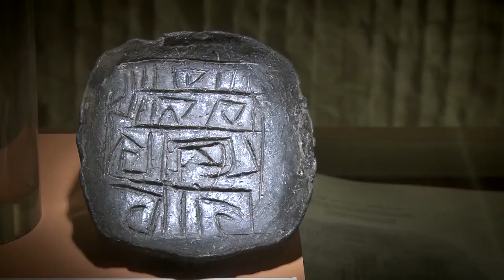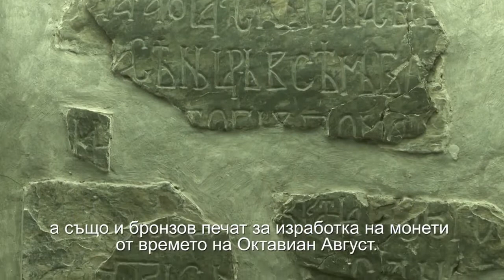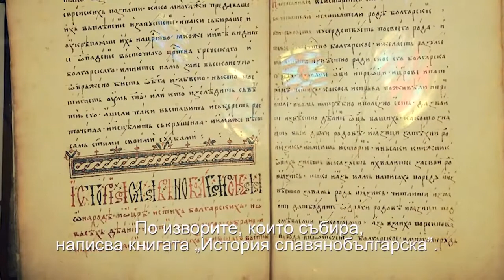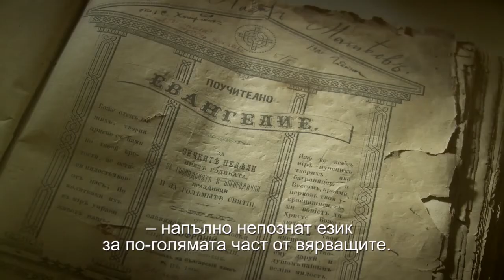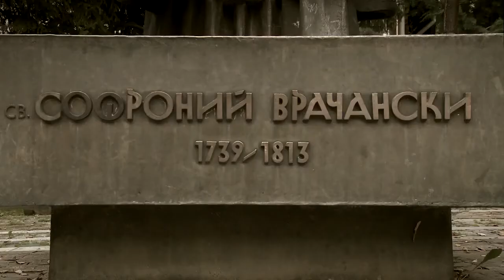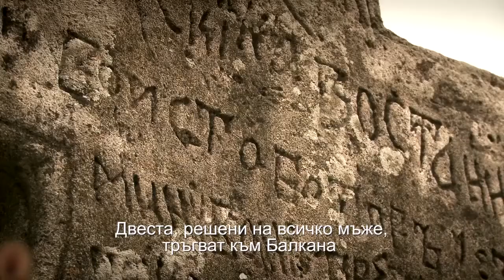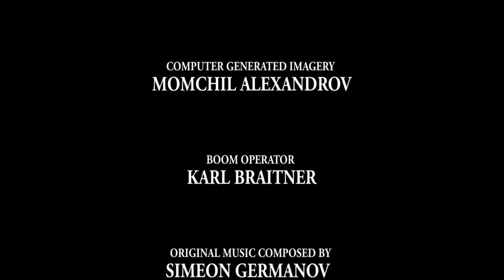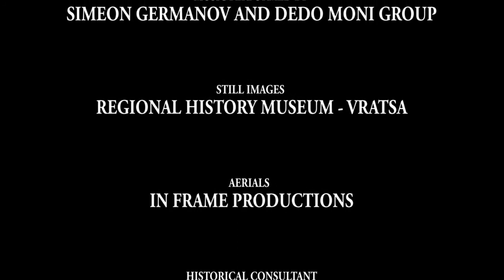Враца на път до края Vratsa Perseverance Through the End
Господ е проклел града и клетвата трябва да има причини.
Така започва най-противоречивият филм за историята на град Враца. А след малко ще чуем и най-култовата фраза за европейски град - "Там, където гарга не каца!" Защо? Историята на града е разказана през символично преплетените съдби на четири крайно различни личности, съдбовно свързани с града и със значение за европейската история. Това са производителят на файтони Мито Орозов, на когото съдружие му предлага лично Хенри Форд, основателят на „Форд Мотърс къмпани”. Революционерът Христо Ботев, от когото остава огнената фраза, стигнала до други континенти и други въстания за свобода: Тоз, който падне в бой за свобода, той не умира! Писателят и духовник Софроний Врачански. Световноизвестният скулптор Андрей Николов или Поета на мрамора и бронза, както го нарича западната преса. А филмът е противоречив, защото напълно потвърждава цялата фраза на видния врачанин Васил Кънчов: Господ е проклел града и клетвата трябва да има причини. Или много грехове са направили нашите бащи и деди, или пък вечно опозиционният дух на съгражданите ни е причина за тази клетва...” Което ще накара мнозина врачани да видят от съвсем различен ъгъл своя град. И да научат факти, които дори те не са подозирали.

ENG.
This film tells the story of a saint, a revolutionary, a manufacturer and an artist. They lived at different times, in different epochs but each of them has changed the destiny of Bulgaria. One documentary about the fate of the most tragic town of the Danube river region. Where even a crow would not land. Because there is the Kingdom of the Eagles.